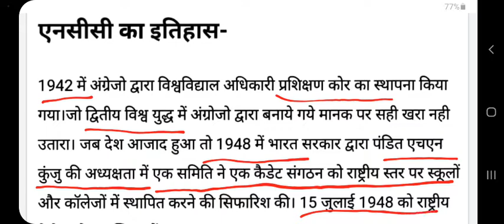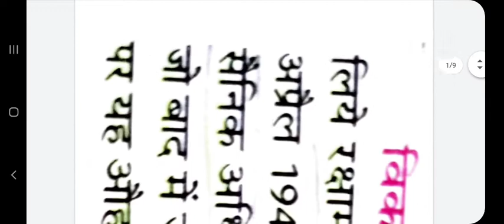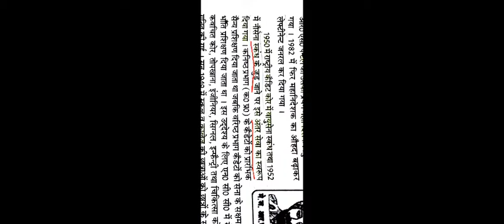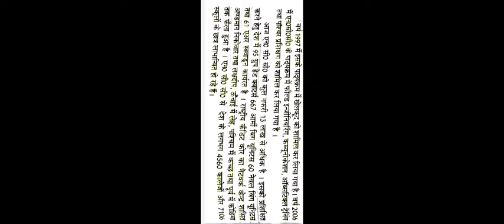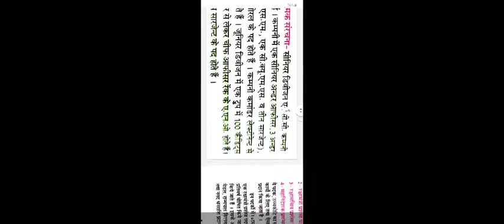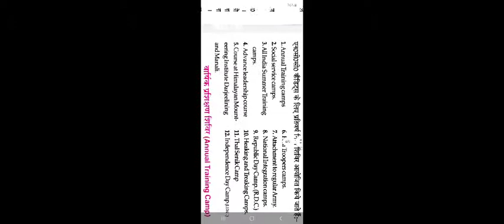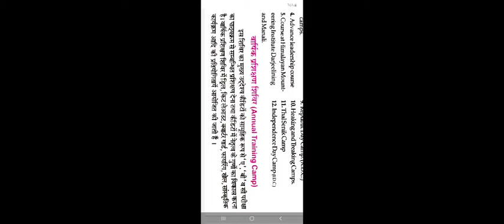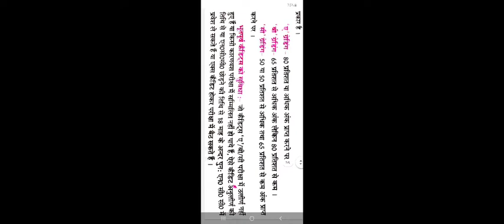राष्ट्रीय कैडिट कोर (NCC) का इतिहास, विकास उद्देश्य, झंडा, गान, संगठन, प्रशासनिक स्कूल/कालेज मे NCC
राष्ट्रीय कैडिट कोर (NCC) का इतिहास, विकास उद्देश्य, झंडा, गान, संगठन, प्रशासनिक संरचना, स्कूल/कालेज मे NCC की शुरुआत, रेंक, सम्मान, पुरूस्कार प्रशिक्षण, कैम्प, परीक्षाये, प्रोत्साहन तथा छात्रवृतिया आदि,